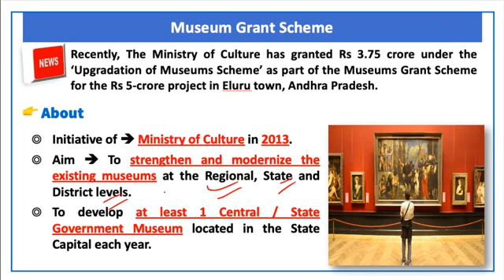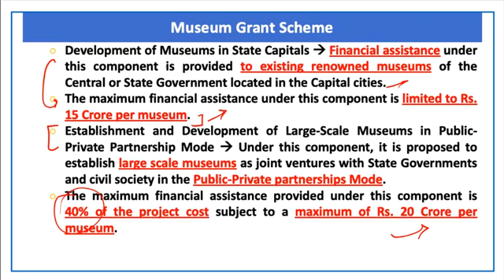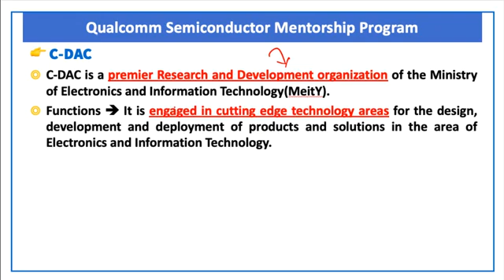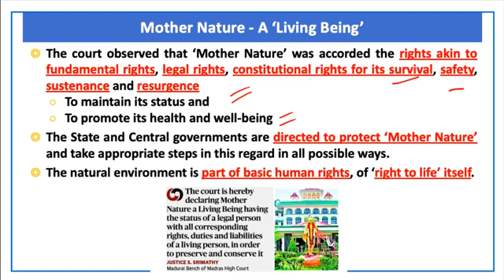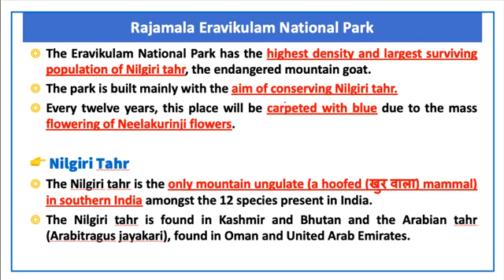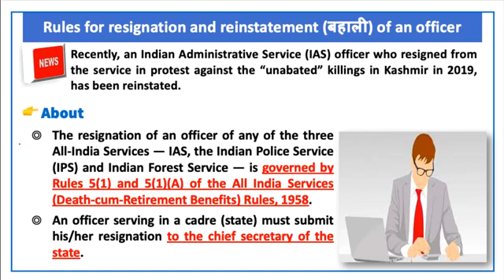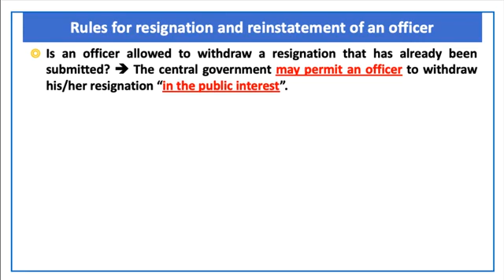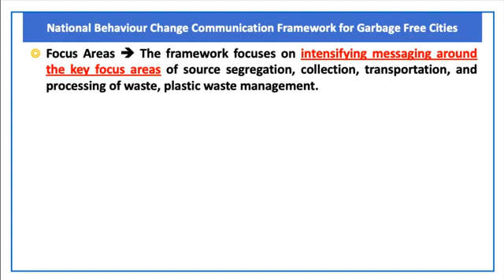02 May@prelims booster news discussion@Only ias